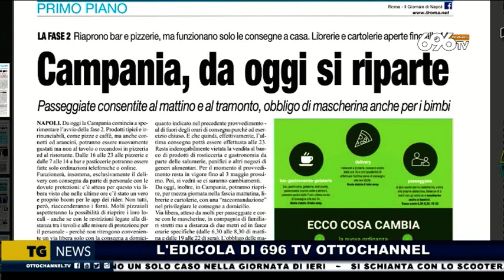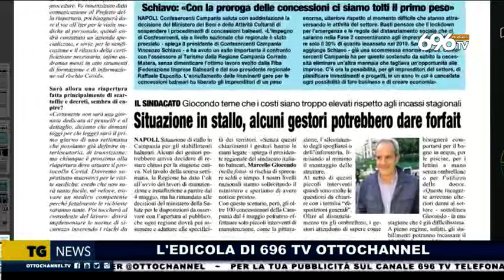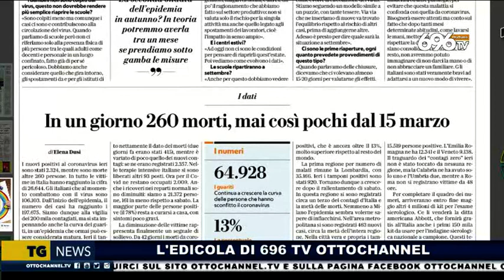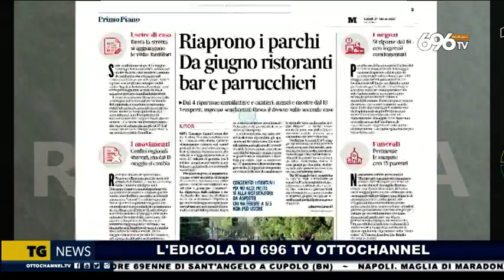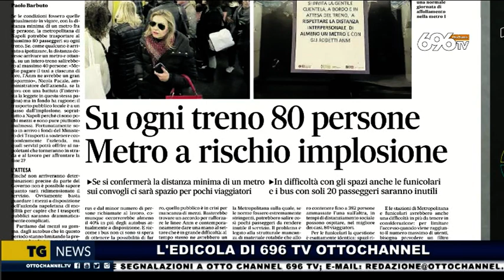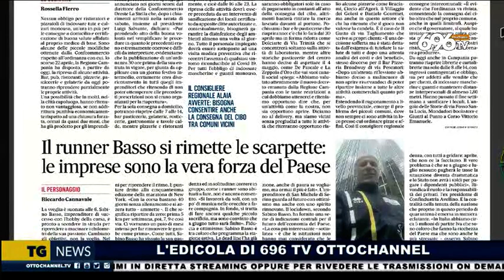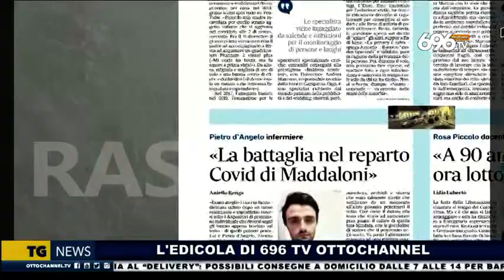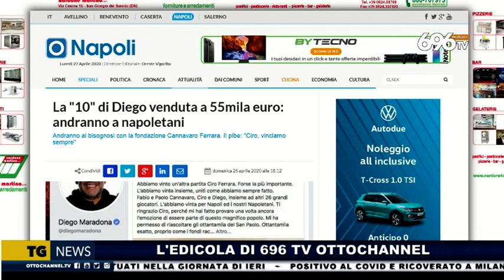Rassegna stampa del 27 aprile 2020